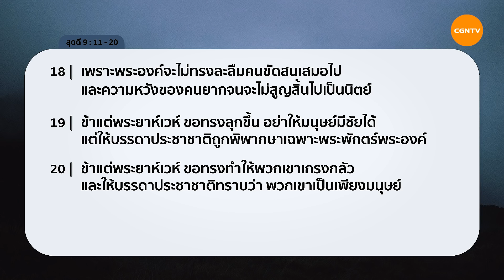10/06/2021 เฝ้าเดี่ยว| สดุดี 9:11-20 “ โลกหน้าจะมีประโยชน์อะไร ” | อาจารย์ชัยราช กิจเกื้อกูล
โลกหน้าจะมีประโยชน์อะไร

เรามีชีวิตอยู่ในโลกนี้เพื่อจุดประสงค์อะไร? เรายังอยากแก้แค้นคนที่ทำให้เราเจ็บบนโลกใบนี้ไหม เราอยากได้สิ่งที่ตอบแทนอะไรจากโลกใบนี้ นี่เป็นช่วงเวลาที่เราจะใคร่ครวญกันว่า..เรากำลังให้คุณค่ากับโลกใบนี้เกินไปรึเปล่า?

มาร่วมเฝ้าเดี่ยวด้วยกันในรายการ Living Life กับ อาจารย์ชัยราช กิจเกื้อกูล ในพระธรรม สดุดี บทที่ 9 ข้อ 11 ถึง 20